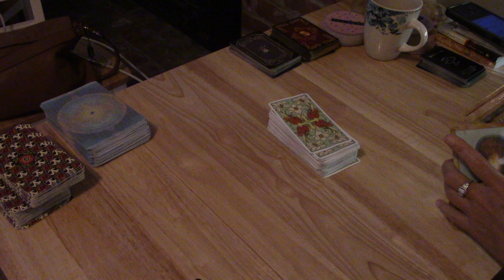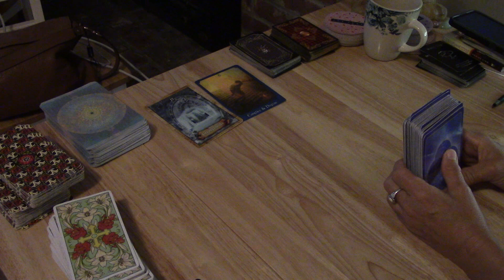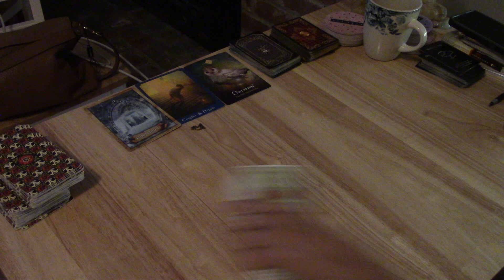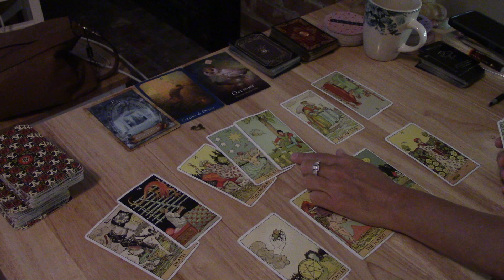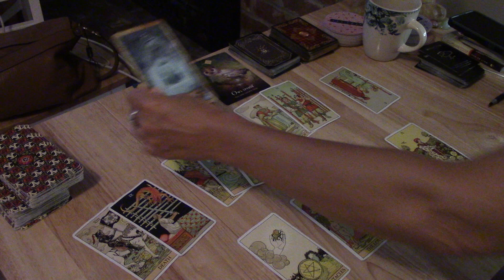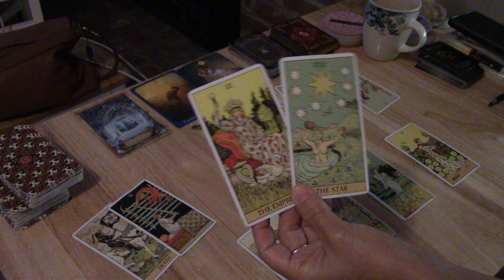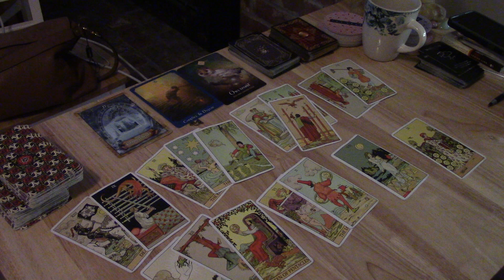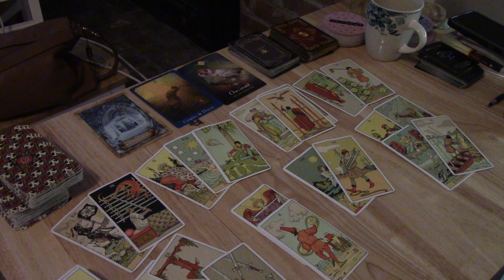CAPRICORN--CHARMS☘️They See NOW..YOU'LL GET A CHANCE TO MAKE IT BETTER THAN BEFORE..LOVE OCTOBER 20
Video Love readings you & yours $90, 3rd Party Love readings $100 (you, yours & them).  ALL love readings include a reading solely on the person of your choice and a love reading.  Phone readings $125 only for non-third party love reads.  Third party Love/Phone Readings $140.  Skype Readings $130 (although 3rd party skype reads $145)  Phone and skype readings can easily go over 2 hours.    Add $25 extra for any emergency reading